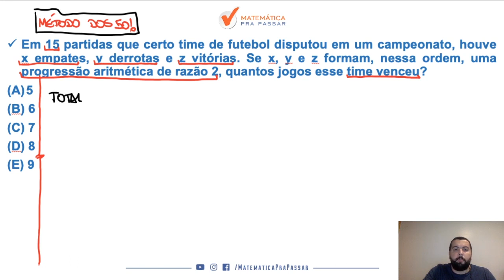Matemática para o Banco do Brasil |Dica 46| PA de Três termos, Faça isso!